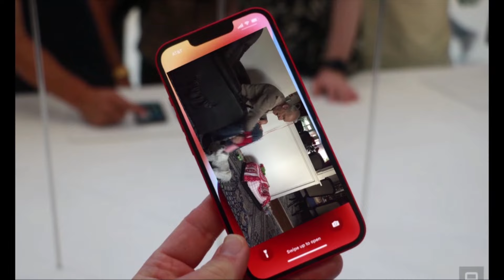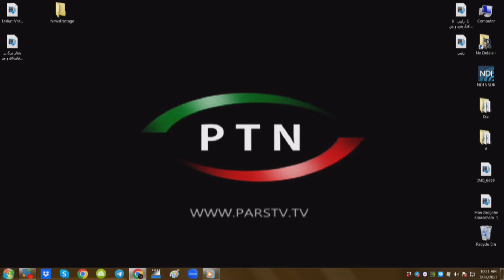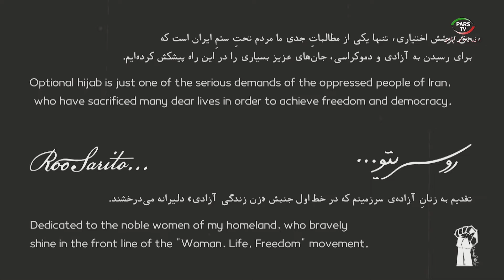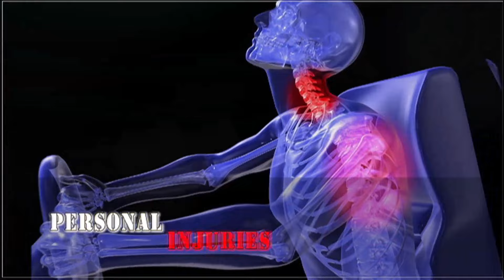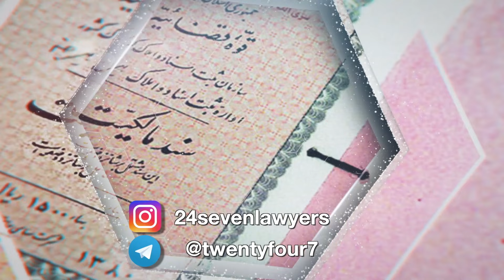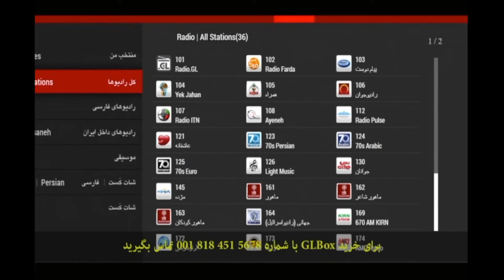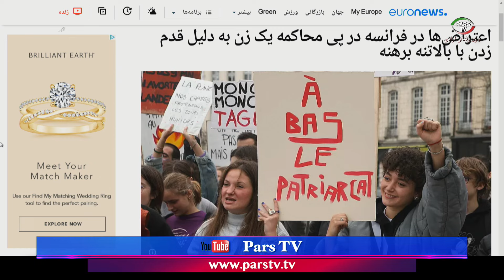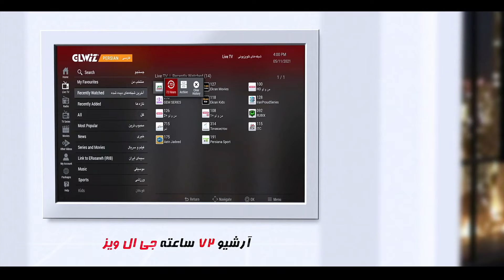اخبار با لیلا هاشميان